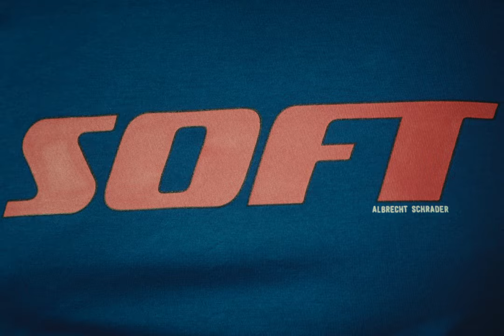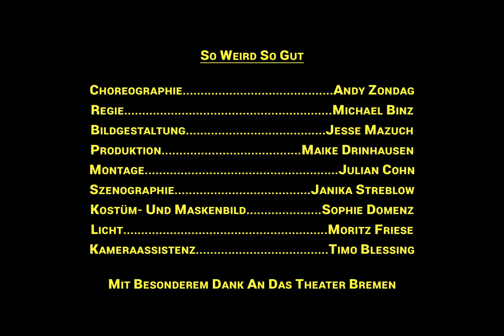Albrecht Schrader - So weird so gut (OFFICIAL VIDEO)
Darsteller*innen: Annemaaike Bakker, Lieke Hoppe, Ferdinand Lehmann, Mirjam Rast, Albrecht Schrader, Fania Sorel
Choreographie: Andy Zondag
Regie: Michael Binz
Bildgestaltung: Jesse Mazuch
Produktion: Maike Drinhausen
Szenografie: Janika Streblow
Kostüm- und Maskenbild: Sophie Domenz
Montage: Julian Cohn
Licht: Moritz Friese
Kameraassistenz: Timo Blessing

Sehr herzlichen Dank an das Theater Bremen und das dortige Team für die Bereitstellung der Räumlichkeiten und die Unterstützung!

Neues Album SOFT ab 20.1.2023 erhältlich

Albrecht Schrader auf Tour:

12.4.23 Stuttgart - Merlin
13.4.23 München - Import Export
14.4.23 Karlsruhe - Kohi
15.4.23 Mainz - Schon Schön
16.4.23 Leipzig - Die Nato

Präsentiert von ByteFM